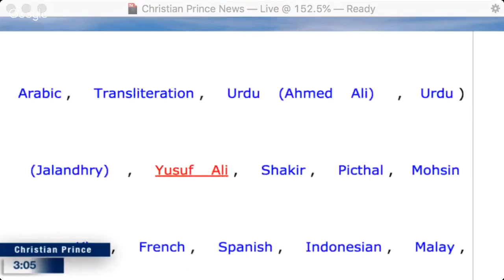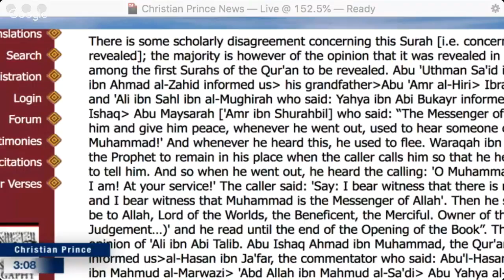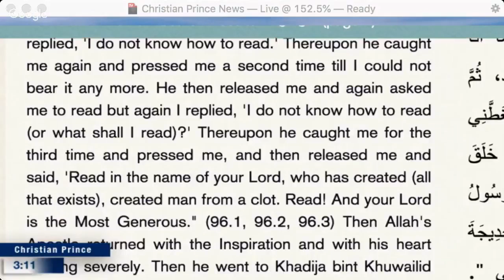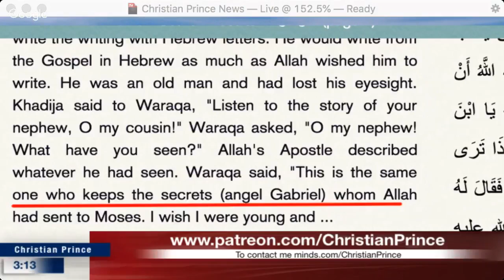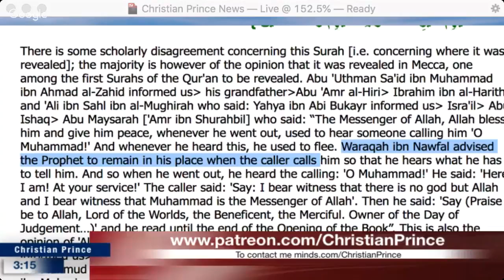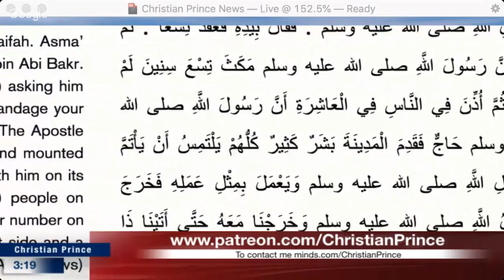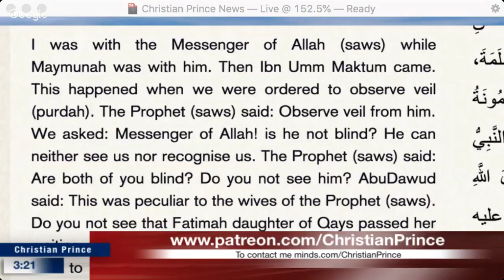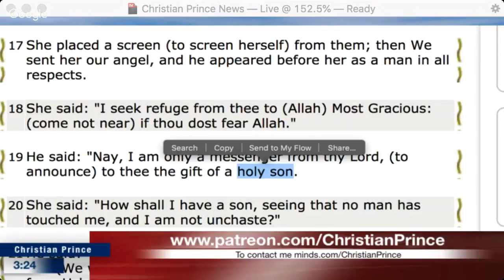Qur'an Said Jesus prophet from day 1 on his life but Muhammad the age of 40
Tekan tombol CC dan kemudian pilih settingan subtitles untuk terjemahan kedalam bahasa Indonesia